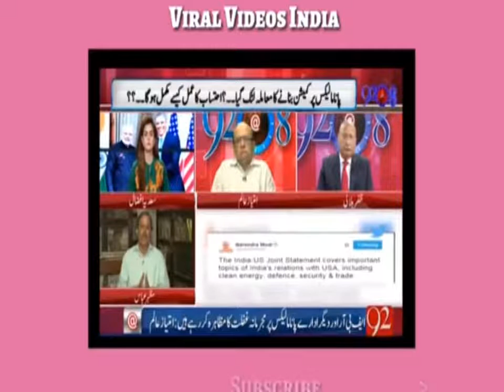India is large Economy & Market ,but we always compare us with india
India is Large Economy & Market But We Always Compare Us.